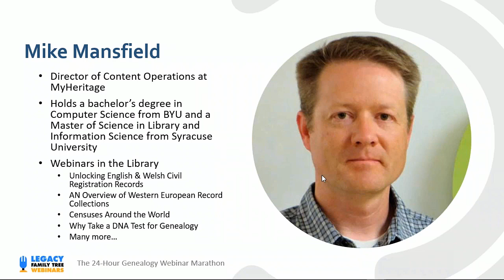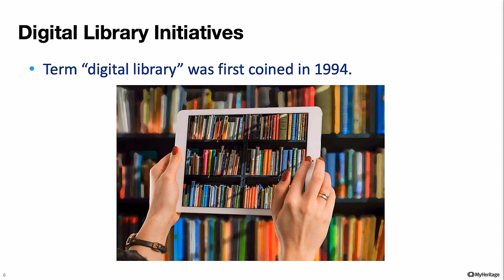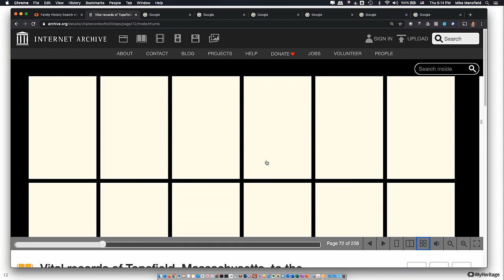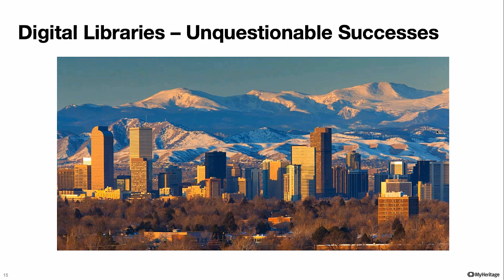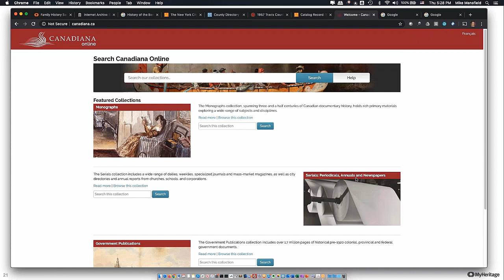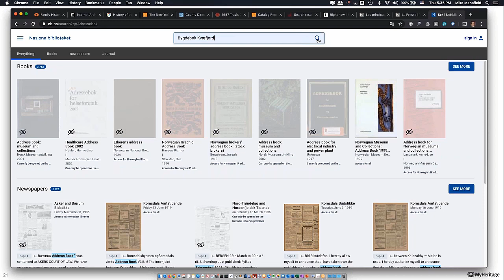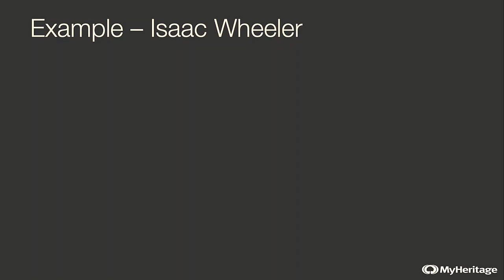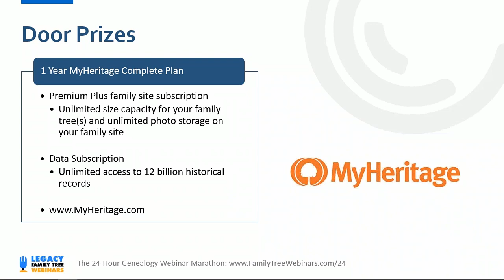A Vast and Virtual Genealogical Library is Waiting for Your Exploration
Digital library initiatives have brought millions of books online covering almost every topic imaginable. These collections contain hundreds of thousands of titles of great interest to genealogists and family historians. This session will focus on how to find and use these printed sources to advance your research.